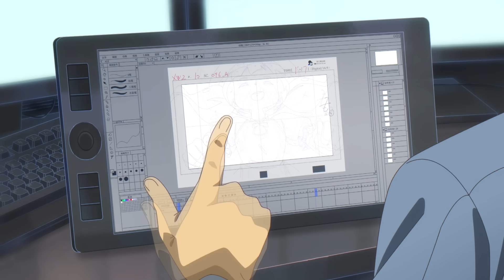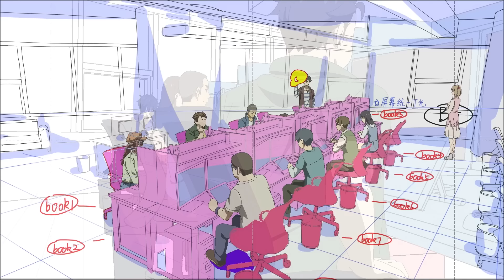Boy Shocks Everyone With His Overpowered Powers (2)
Wang Ling is a cultivation genius who reaches a new realm every two years since he was one year old, Wang Ling has an almost invincible existence with strength far beyond his control.

Anime Name: The Daily Life of Immortal King S2